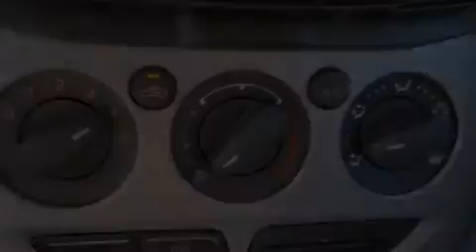Pre-Owned 2012 FORD FOCUS Sayville NY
We have been honored to serve the Sayville NY area , we promise that your experience at our dealership will exceed your expectations ! Year : 2012 Make : FORD Model : FOCUS Engine : 2.0L I4 16V GDI DOHC FLEXIBLE FUEL Trans . : AUTOMATIC Exterior : OXFORD WHITE Miles : 18,717 Interior : CHARCOAL BLACK Stock : 16018 Sayville Ford 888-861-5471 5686 Sunrise Highway Sayville , NY 11782